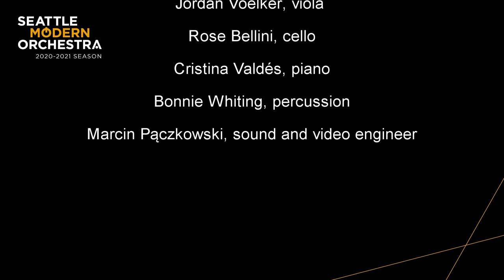Wang Lu - Like Clockwork (2020)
Seattle Modern Orchestra video performance of Wang Lu's Like Clockwork, commissioned by SMO. Recorded Live from musicians homes or studios via Sonobus.